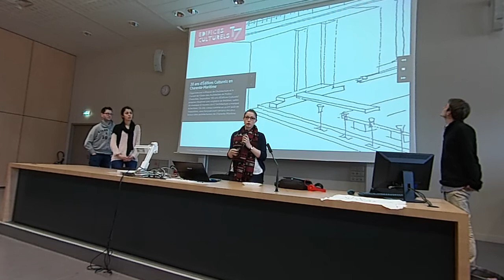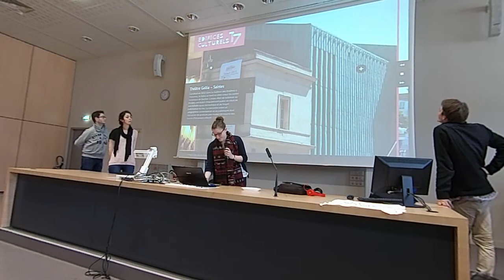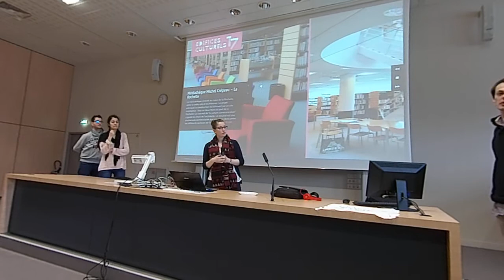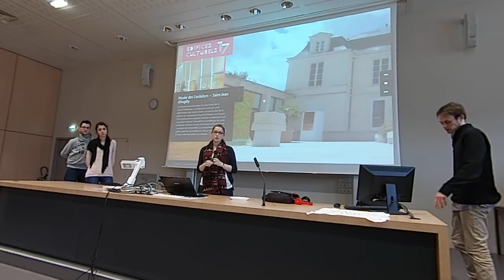Projet WebNight 50shadesOfWeb